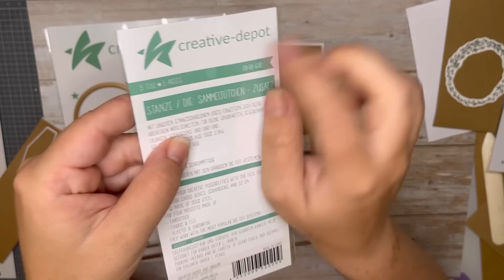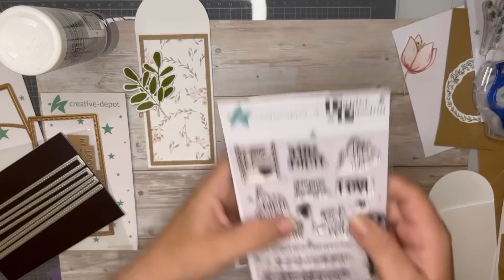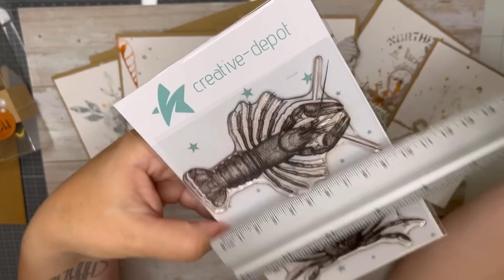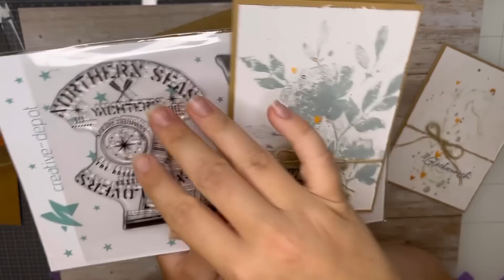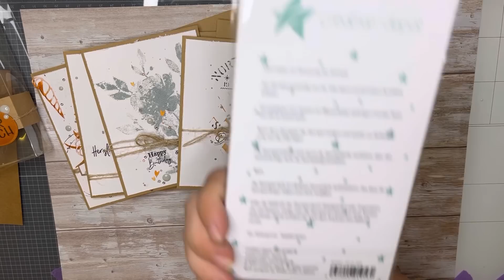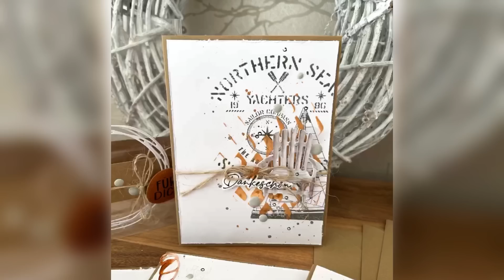Freitagsrelease bei Creative Depot „Seeluft schnuppern“ | neue Stanzen, Stempel und Inspirationen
[Werbung]

Hier findet ihr meine meist genutzten Bastelmaterialien:

Und hier sind die Links zu den Materialien aus dem Video: